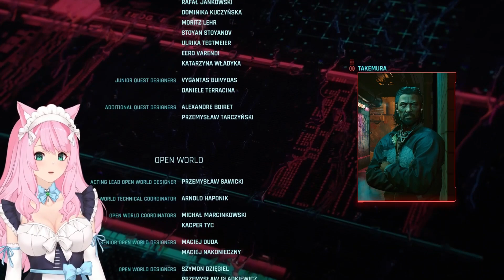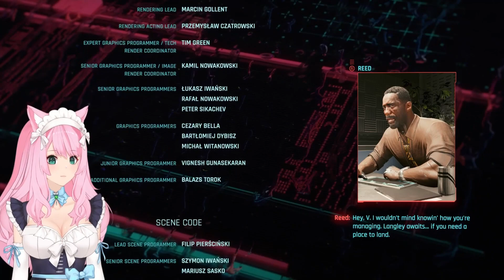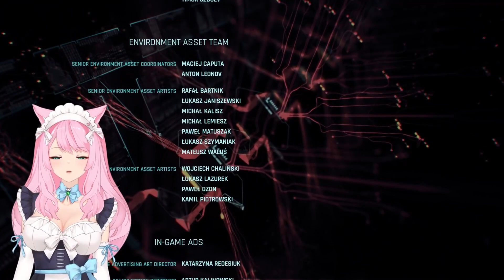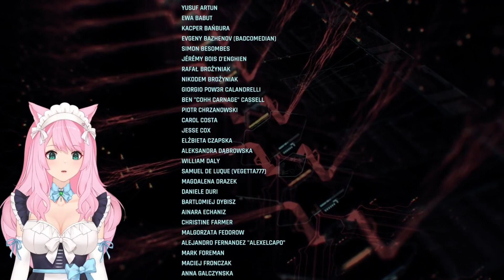10 | The Grand Conclusion | Cyberpunk 2077: Phantom Liberty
The grand conclusion of Phantom Liberty the newest ending that was added to the game. An interesting ending with lots of implications for V this is one of their better endings. Very interesting alternative conclusion to an amazing game like Cyberpunk 2077. This game has been amazing for a long time, it's great to see that now people are experiecing it and enjoying it with 2.0 and this expansion. The truly saddest thing about this expansion is it's amazing and it's going to be the one and only expansion for the game. They've said this will be the only one and while I am sad I'll respect them more if they stick to their statement. They made a great game now move on to the next one. So we as players can enjoy more original amazing incredible games like Cyberpunk 2077.